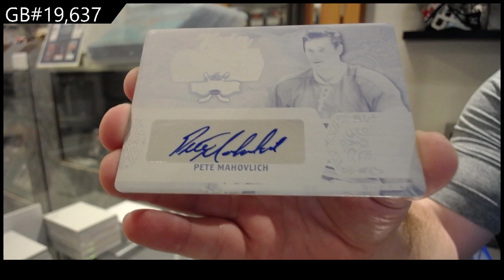2022 Leaf Lumber Hockey Box Break - C&C GB #19,637